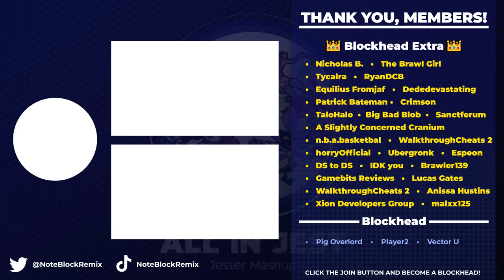All In Jest - Jester MASHUP (Pomni x Jevil x Dimentio x Marx x Gourmet)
The Amazing Digital Circus x DELTARUNE x Super Paper Mario x Kirby Superstar x MAGO

This is no joke- Jesters from across dimensions have joined forces to wreak havoc in this chaotic mashup!

🎼 Originally Composed by: Gooseworx, Evan Alderete, Toby Fox, Naoko Mitome, Chika Sekigawa, Yasuhisa Baba, Jun Ishikawa, NoteBlock, Anthony Kraft

Before you ask, yes! You may use this in your videos! Just be sure to credit via a link to my channel or this video!